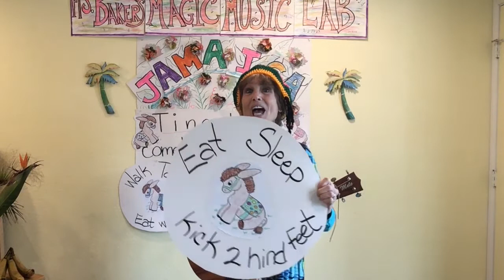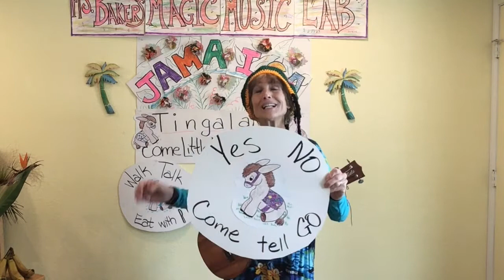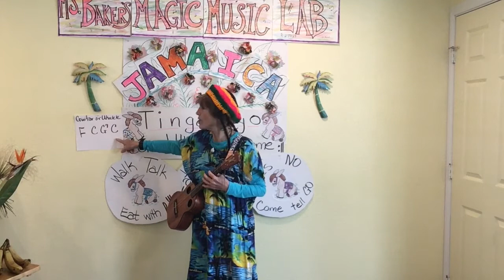Jamaican Caribbean Song Tingalayo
Learn a Jamaician folk Song